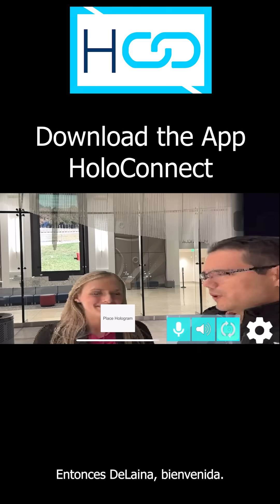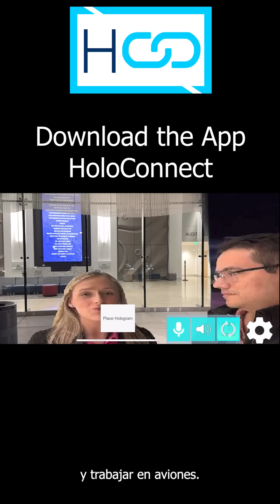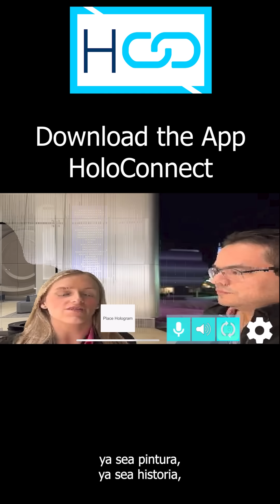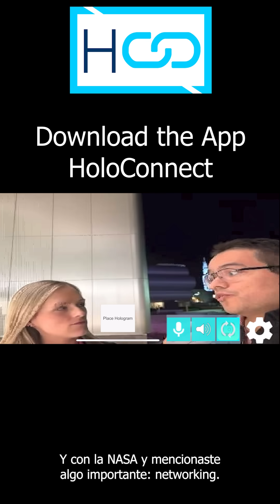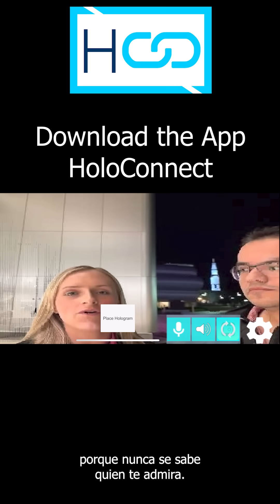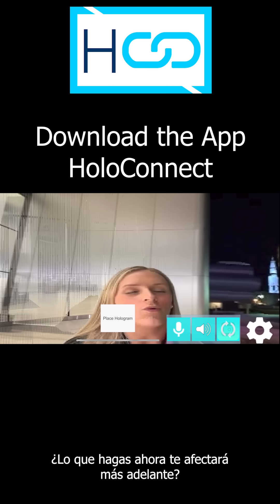Episode 8 | NASA | DoD | STEM Girls | DeLaina Yancey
Welcome to the eighth episode of our holographic podcast, where we bring you the stories and insights of some of the most inspiring and innovative people in the fields of space, aviation, and STEM. Today, we have a very special guest, who is a young woman with a passion for exploring the unknown and pushing the boundaries of science and technology. She is DeLaina Yancey, a 22-year-old engineer who works at NASA and the US Department of Defense. She will tell us how she got interested in space and airplanes, what she does at her job, and what her dreams and goals are for the future. You don’t want to miss this episode, as DeLaina will share with us her amazing journey and her advice for anyone who wants to follow their passion and make a difference in the world.